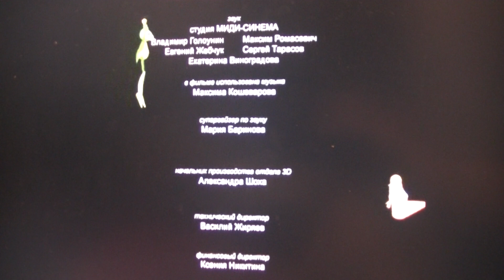титры лунтика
aka moonzy end credits